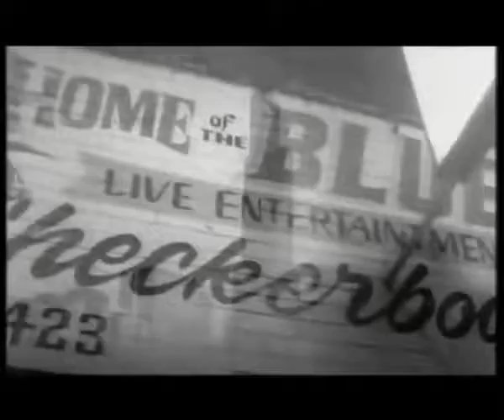U2 - When Love Comes to Town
Del álbum Rattle and Hum.